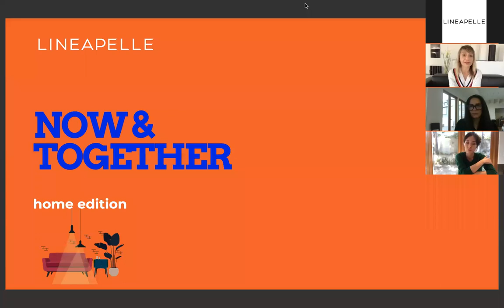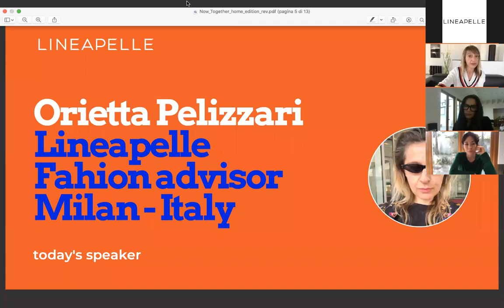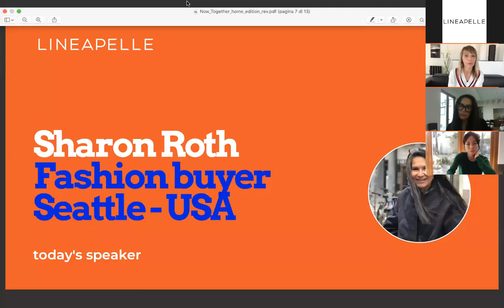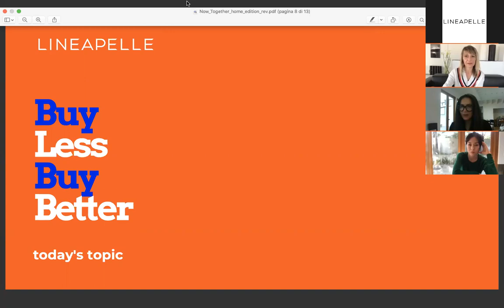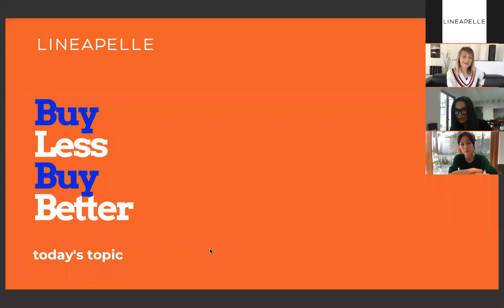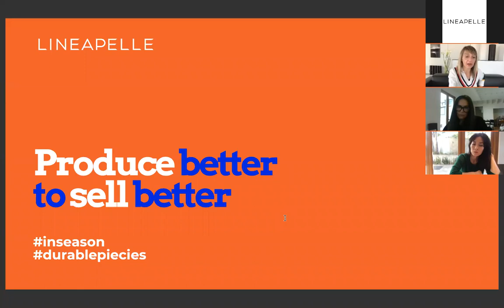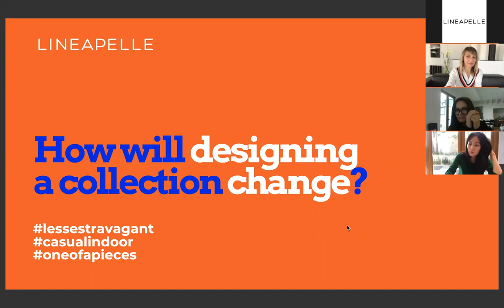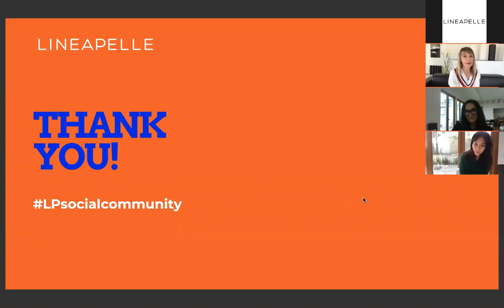Buy less, buy better | Lineapelle Zoom Live Conversation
Lineapelle presents NOW & TOGETHER, a non-stop interactive project that will transform Lineapelle's Instagram account into the home of its global community. On a regular basis we will share inspirations, thoughts and insights for the Global Fashion Industries.
Topic #1 "Buy less, buy better".
During the webinar, we reflected with our experts on how production is impacted according to consumption changes. We investigated how (and if) it is possible to produce better to sell better. Finally we explored the way designing a collection is going to change and the new customization's patterns